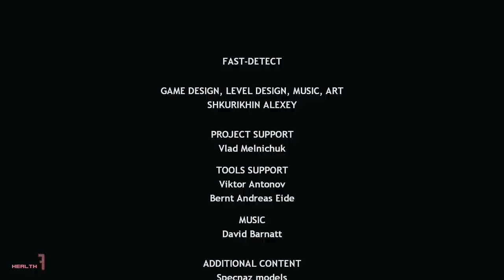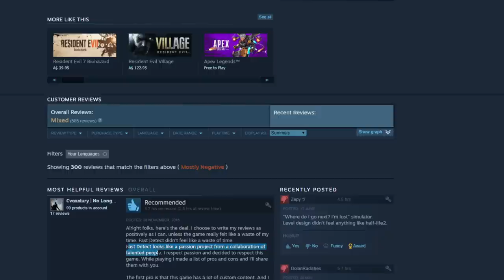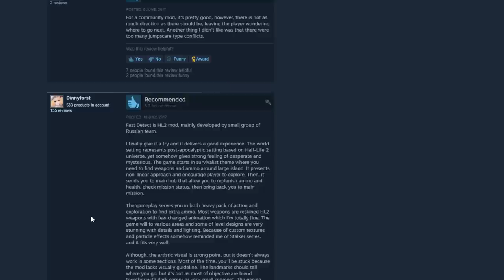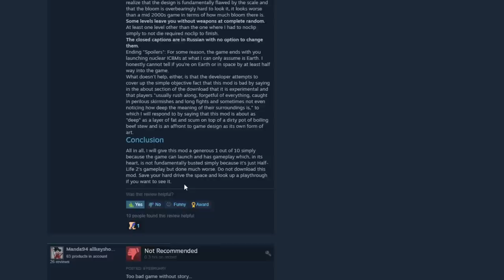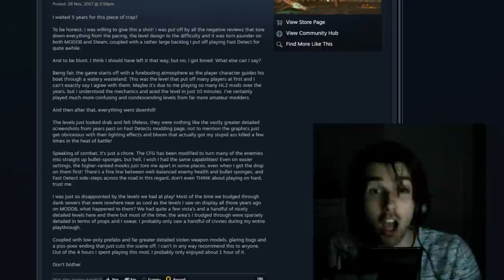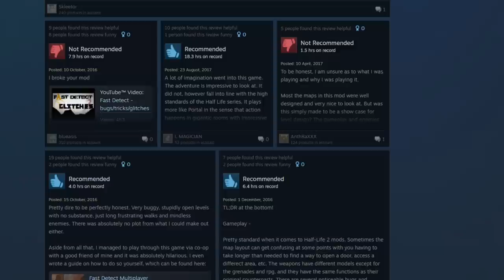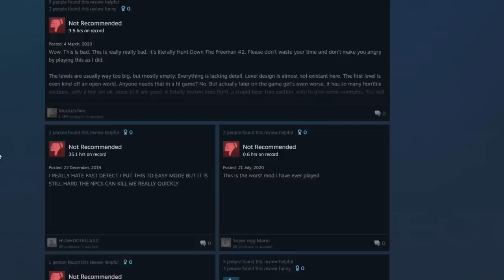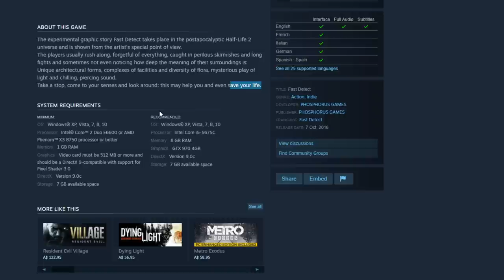Jolly Wangcore Streams: His slow mental breakdown while playing a terrible Half-Life 2 mod